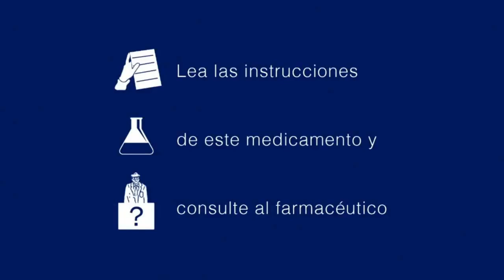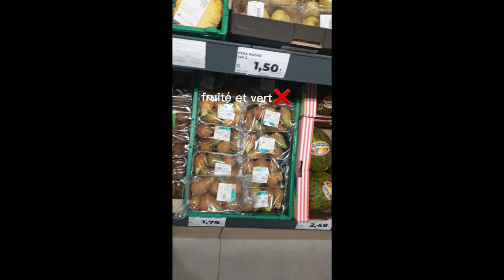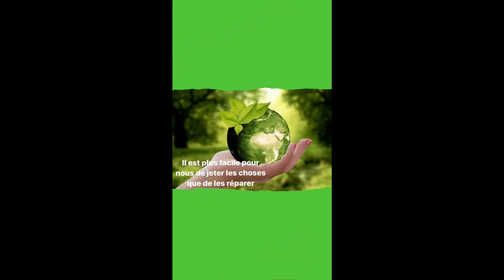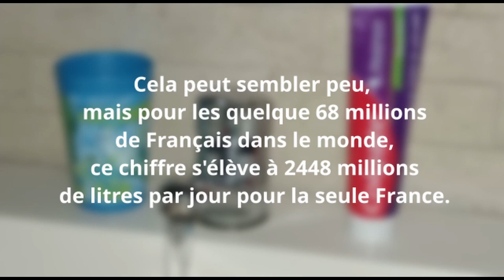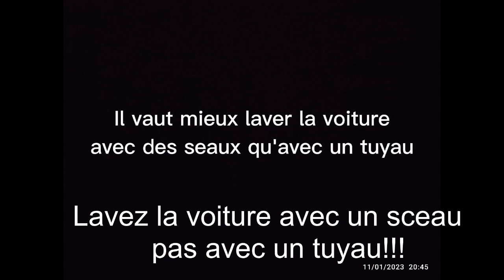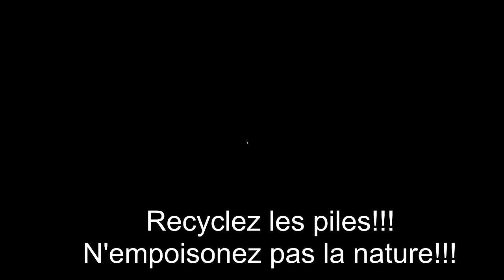ENVIRONNEMENT 2022- 23 3º ESO E